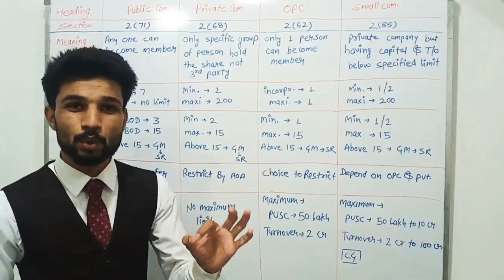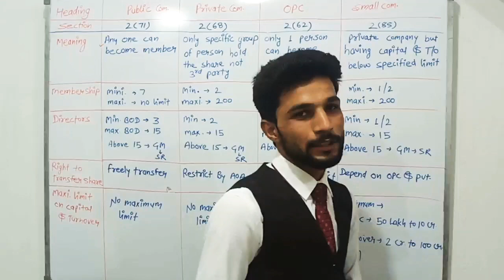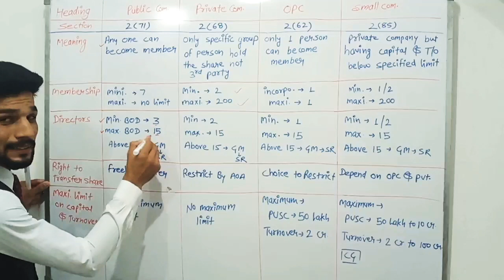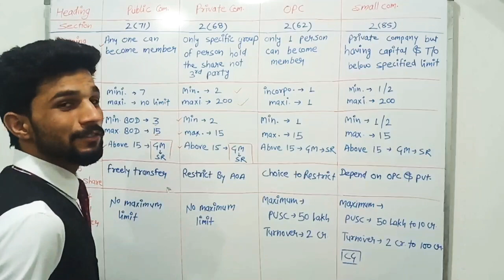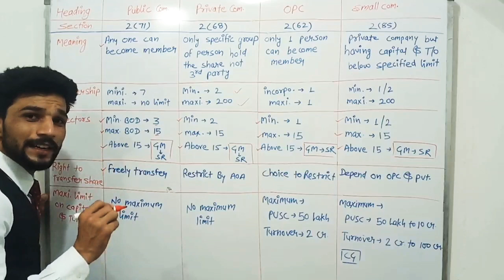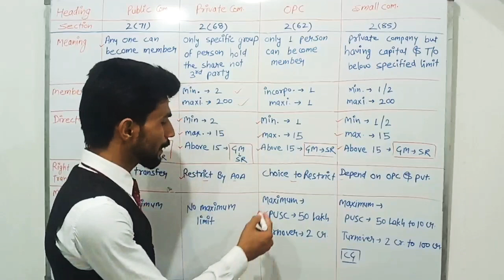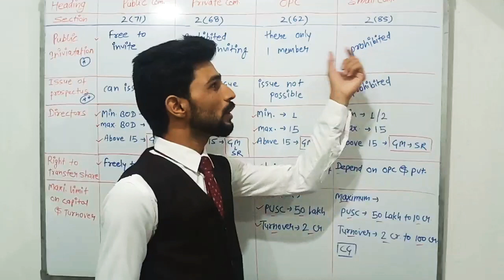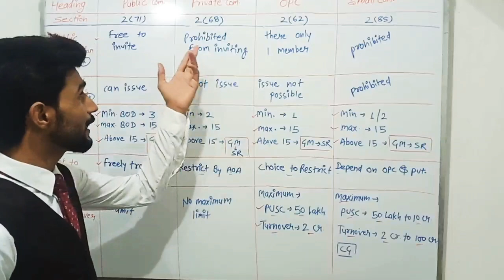Company law ( Part - 5 )